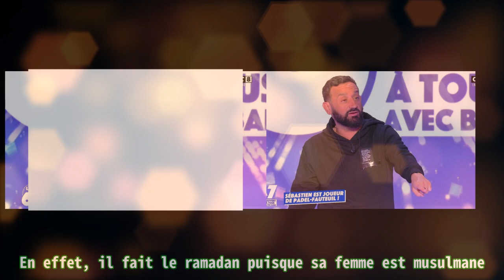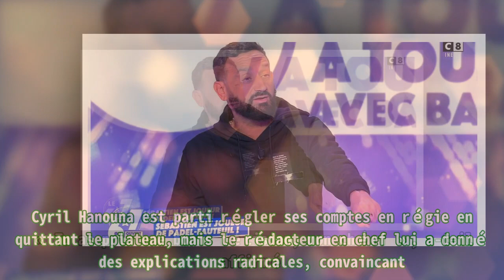C8 : « Y’a que de la merde », une erreur fatale pour Delphine Wespiser, un anniversaire gagnant po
C8 : « Y’a que de la merde », une erreur fatale pour Delphine Wespiser, un anniversaire gagnant po Thank BUY Juste avant les péripéties de Touche pas à mon poste , Delphine Wespiser et son équipe mettent en avant les meilleurs moments de l’émission dans Le 6 à 7 : ouvert à tous . De plus, chaque semaine, un invité handicapé vient parler de ses exploits et de sa maladie. Ce vendredi 31 mars 2023, Sébastien, un champion de pale fauteuil était sur le plateau pour évoquer son parcours. Après avoir mis en avant les meilleurs moments de la veille pendant une vingtaine de minutes, Cyril Hanouna a débarqué. Mais il avait complètement oublié l’anniversaire de son émission, prévue le 1er avril. Néanmoins, il a promis de faire une grande fête à la fin de l’année. De plus, un classement des extraits les plus forts a été réalisé par les téléspectateurs. Mais il a eu l’air de ne pas remarquer ce détail. « Y’a que de la merde », a-t-il dit à ses équipes en plein direct, en